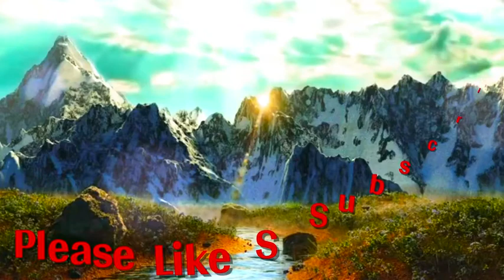HD MORNING CLAM RIVER RELAX SOUND VIDEO!Relaxing S Nature Sound!Relax Video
nature video
nature music
nature sound
relaxing s nature sound
nature sounds relaxing music sleep
nature sounds for sleeping
nature videos for relaxation
best nature video
new nature video
nature song
relaxing music
relaxing video
relaxing music sleep
relaxing music with nature meditation sounds
music with nature meditation sounds
relaxing s nature video
relaxing s nature channel
relaxing nature music
relaxing nature music sleep
relaxing piano music
yoga